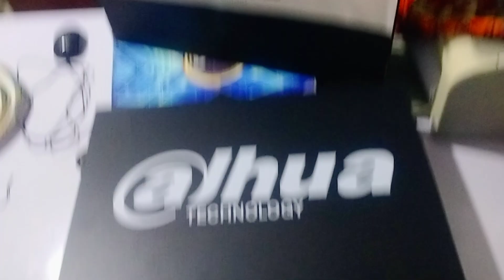dahua gift at roadshow 2023 cctv dahua hikvision cctvinstaller branches #